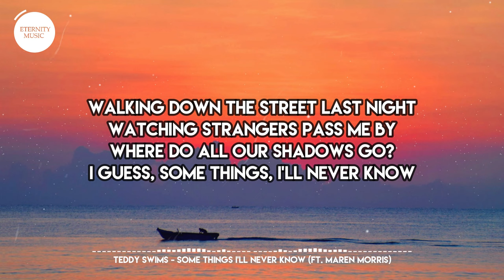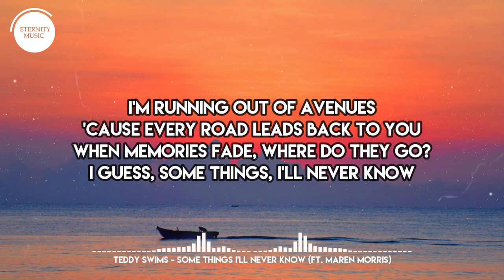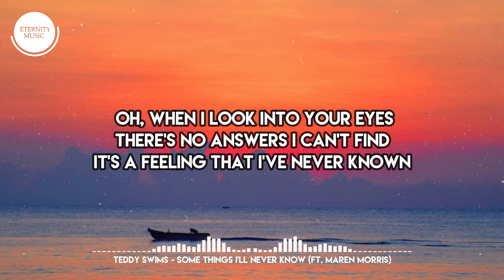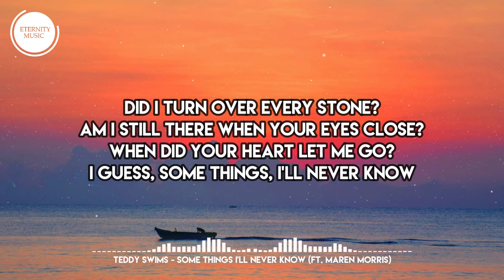Teddy Swims - Some Things I'll Never Know (Lyrics) ft. Maren Morris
🎤 Lyrics:

[Verse 1]
Walking down the street last night
Watching strangers pass me by
Where do all our shadows go?
I guess, some things, I'll never know

[Pre-Chorus]
I can fool my senses for a little while
But some things are too hard to reconcile

[Chorus]
When I look into your eyes
There's no answers I can't find
It's a feeling that I've never known
And, when I'm wide awake tonight
Running circles in my mind
There's an answer I can't find
When did your heart let me go?
I guess, somе things, I'll never know

[Verse 2]
I'm running out of avenuеs
'Cause every road leads back to you
When memories fade, where do they go?

[Chorus]
Oh, when I look into your eyes
But, when I'm wide awake tonight

[Outro]
Ooh, ooh-ooh, ooh, ooh-ooh, ooh, ooh-ooh, ooh
Did I turn over every stone?
Am I still there when your eyes close?